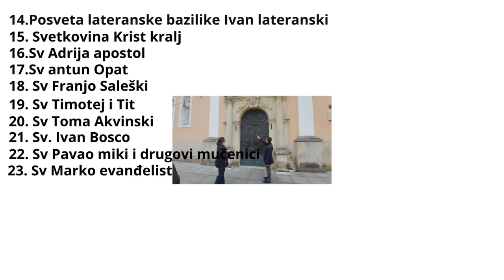ĆIRIL I METOD;Antun M Z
ekoparljubav Poslušajmo što čemo danas na učit o ĆIRIL I METOD;Antun M.Z.